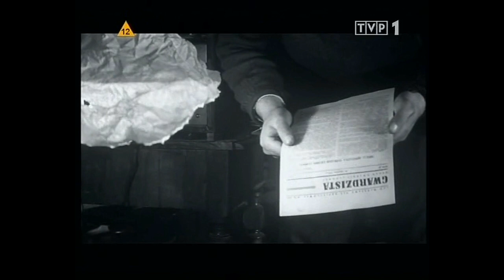SAMSON polski film fabularny HD, reżyseria Andrzej Wajda (polish war drama film - english subtitles)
Samson – czarno-biały polski film fabularny w reżyserii Andrzeja Wajdy z roku 1961 na podstawie powieści Kazimierza Brandysa pod tym samym tytułem.

Jakub za przypadkowe zabójstwo trafia do więzienia, z którego ucieka na skutek bombardowań Warszawy podczas II wojny światowej. Pracuje jako grabarz w getcie, z którego ucieka, po śmierci swojej matki.